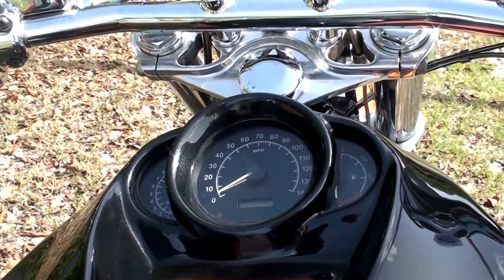V-Rod Special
Bruno de chez SuperBikes presente la Harley-Davidson V-Rod Special